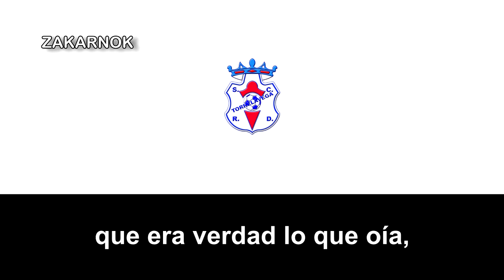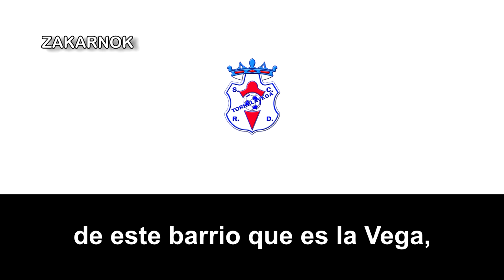Himno de la SCRD Torrelavega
Página oficial del club: No posee

La Sociedad de Cultura, Recreo y Deportes Torrelavega es o era un club canario de la ciudad de Arrecife fundado en 1944 desconozco si el club fue disuelto o no, ya que, de momento, no he encontrado ninguna actividad o cualquier noticias sobre el club, lo primero no sé si su último dato fue en 2010 o en 2016.

El nombre lo toman de una torre de unos tres pisos que resaltaba de un edificio de una destilería de alcoholes sita en el barrio, y ya desaparecida.

La SCRD Torrelavega nace el 8 de noviembre de 1944 vinculada a La Vega, en Arrecife. ‘El Avión’ era el equipo del barrio y se disolvió en 1945. Viéndolas venir, Manuel Rosa Camejo y Edmundo Hernández Padrón deciden, junto a otras personas, crear un club de fútbol. El nombre lo toman de una torre de unos tres pisos que resaltaba de un edificio de una destilería de alcoholes sita en el barrio, y ya desaparecida. La idea inicial sólo era disfrutar con el fútbol.

El club ha estado gran parte de su historia en las categorías regionales, siendo su primera vez en la temporada 90/91 en la Primera Regional - Lanzarote.